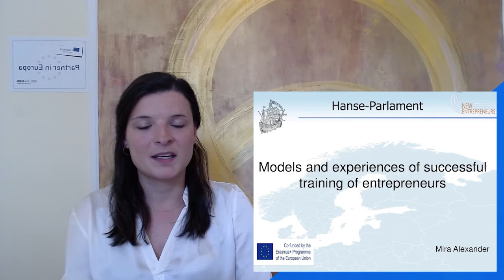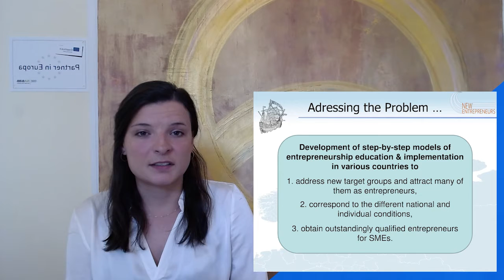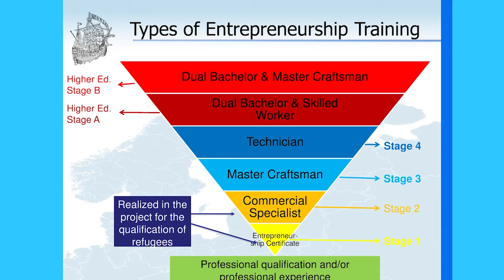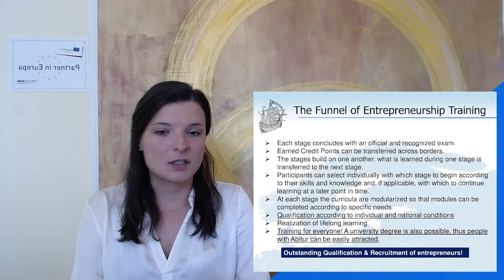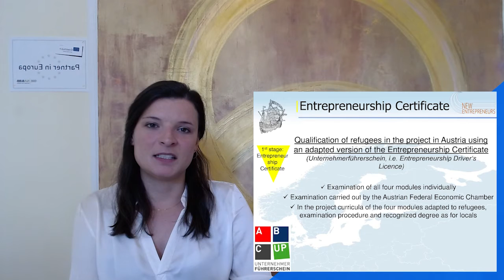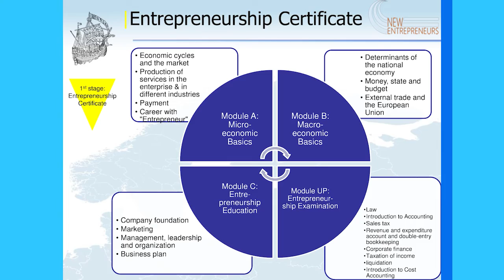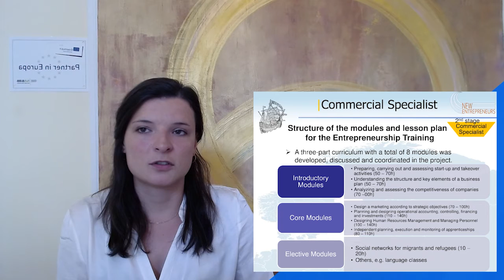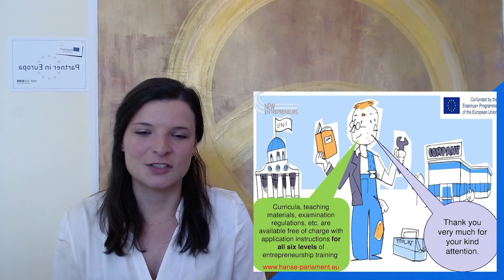06 Models and experiences of successful training of entrepreneurs - Mira Alexander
A contribution by Mira Alexander on the topic "models and experiences of successful training of entrepreneurs" at the conference New Entrepreneurs on the 15th of June 2020.